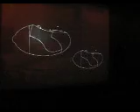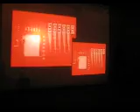SGDesigns @ Resurrection with DJ Sean Tyas playing at C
Visuals created by SGDesigns at Resurrection, with DJ Sean Tyas playing at Resurrection, at Chi Club aka. Lodge in Dubai featuring Richard Durand, DJ Amadeus, Sean Tyas and Fila of Aly & Fila